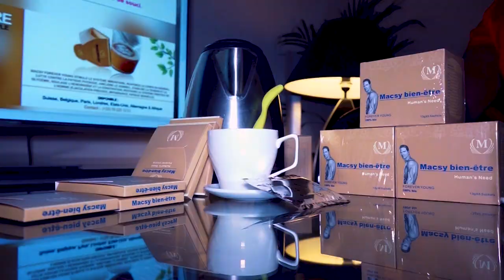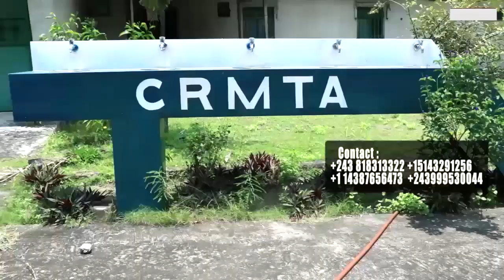JB MPIANA Et WERRASON Seront Décorer Par Le Ministre Surprise Dévoilé Par MBOKALIYA Et SHAKA KONGO